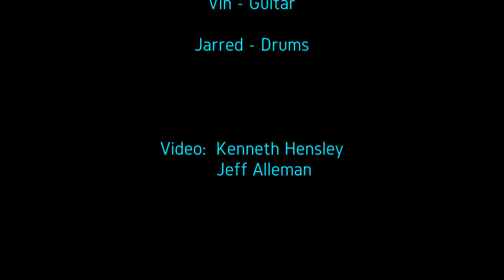The Lowdown! Hometown Holiday Jam XV!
"The Lowdown"

Ethan - Vocals and Lead Vocals
Vin  -  Guitar
Jesse - Bass and Vocals
Jarred - Drums

Recorded Live at the Orange Peel , Asheville, NC, 12/10/15 , Hometown Holiday Jam XV, Benefitting Mission Children's Hospital and Manna Food Bank!

In Memory of: Matt Sluder, Ronnie Burgin, Rick Chamberlin

Special Thanks!

Jack Mascari
Jim Mascari
Rick Phillips
Marc Keller
Karen Keller
Joe Lasher Jr.
Andalyn Lewis
Harry Lewis
Zach Haney
Mike Barnes
Andrew Scotchie & The River Rats!
Rory Kelly
Brian Turner
Rocky Lindsley
The Laters
The Lowdown
Drew Heller
Lyric
Kimberly White Project
Rip Haven
Danny Eller
Peggy Ratusz
Jeff Messer DJ
Tim McEleath
Andi Morrell
Stewart Rehinheart
Phillip Ashley
Marcus King

Entire Orange Peel Staff

Video- Kenneth Hensley, Jeff Alleman

"in memory of Deb"